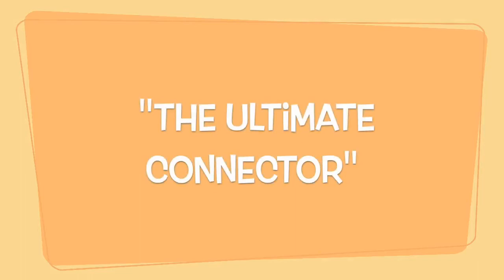Pizza and PE: Guest Artie Kamiya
Artie Kamiya has been called the “nation’s leading expert for K-12 physical education.”  Always in demand for his exciting presentations, Artie has conducted about 500 workshops in over 40 different states.  He is the co-owner of a well-known publishing/consulting firm and has successfully written over $45 million in grants for schools. A former National Physical Education Administrator of the Year (2004), he was recognized by the National Association for Sport and Physical Education as the 2007 “Joy of Effort” Award winner.  Distinguished as one of the most enthusiastic and compelling physical education professionals, he has a “standing offer” to present at numerous state and national conferences throughout the year.

Follow us on @TrainEdu1 @MortonMoves @Arom07 @CMSPE225 and PizzaPE
Chapters for podcast:
0:00 Intro and Pizza Fun Fact
7:26 Background in Education
17:12 Jim, Artie, and Mac "Trio"
25:39 Fondest Memories
32:44 Identifying Talent
40:50 Publishing
46:40 Challenging Issues in PE and Health
50:40 Quick Bites and AHA moments